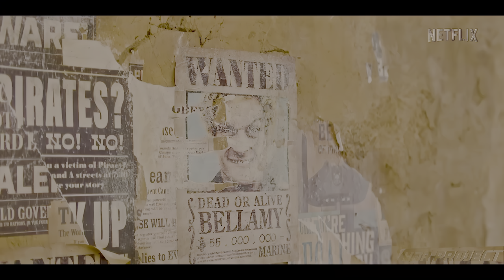[4K HDR] ONE PIECE - Final Trailer (60FPS) Netflix series | 2023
We are excited to present our concept 4K HDR 60FPS trailer for "One Piece" an upcoming series in 2023.

- NOTE ➤ Videos are using AI upscale and enhance technology with High Dynamic Range Dolby Vision P8 Profile and BT. 2020 color space.

► Here's more information about the video:

"One Piece" is an upcoming television series based on the eponymous Japanese manga by Eiichiro Oda. The production is handled by Netflix, Tomorrow Studios, and Shueisha (the manga's publisher). The project is created by Matt Owens and Steven Maeda, and the main characters are portrayed by actors Inaki Godoy, Mackenyu Arata, Emily Rudd, Jacob Romero Gibson, and Tez Skyler.

The series follows the adventures of a young aspiring pirate named Monkey D. Luffy as he sets sail on the high seas in search of the ultimate treasure known as the "One Piece." Along the way, he assembles a diverse and powerful crew of pirates, each with their unique abilities and dreams. Together, they encounter various challenges, formidable foes, and incredible adventures in their quest for the legendary treasure.

The show is set to premiere on August 31, 2023, promising to bring the beloved manga's thrilling and captivating world to life on the small screen.

© Created by @ProjectHDR